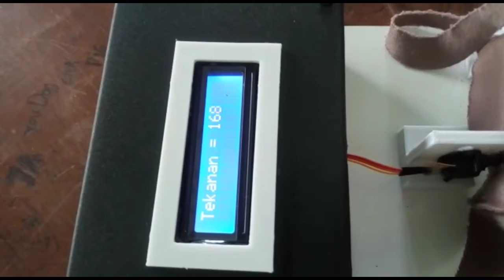MASK QUALITY MEASURER - MTS N 6 BANTUL